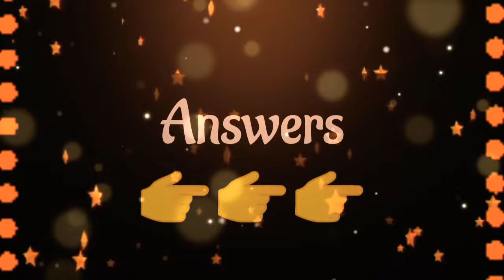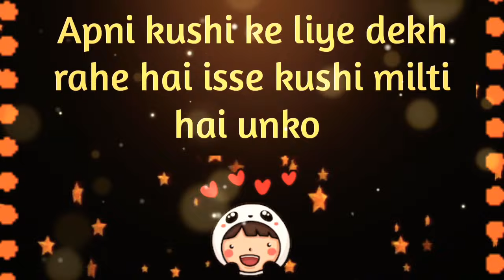choose one number | love quiz | love quiz game today | love quiz questions and answers